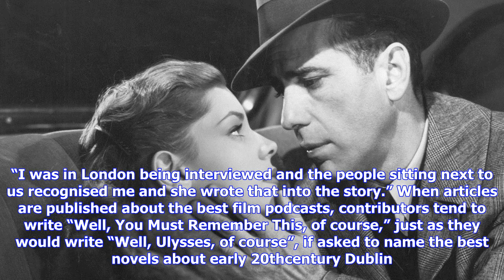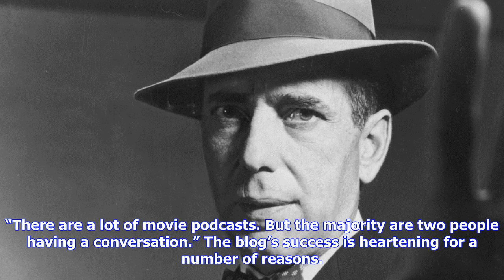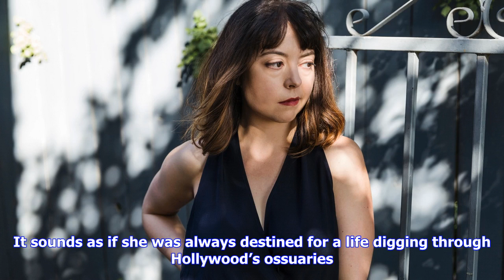Breaking News | The dirty secrets of hollywood’s golden age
The dirty secrets of hollywood’s golden age

It’s hard to know what the word “cult hit” means any more. By the time such a thing gets written abo...